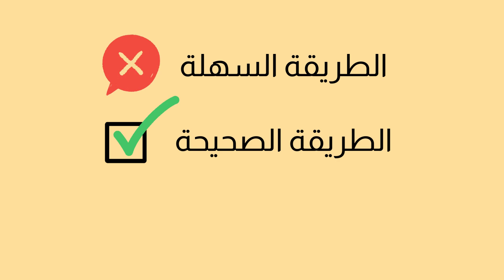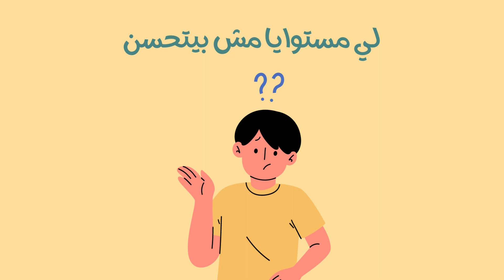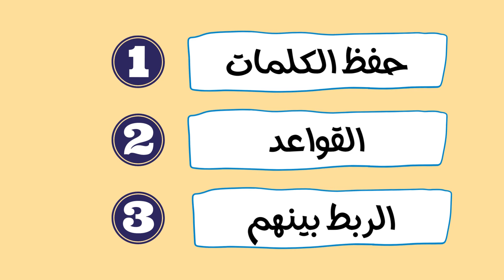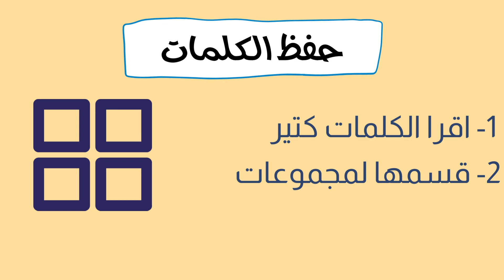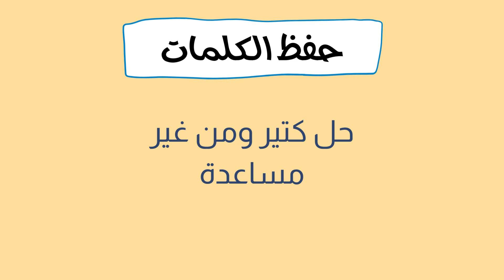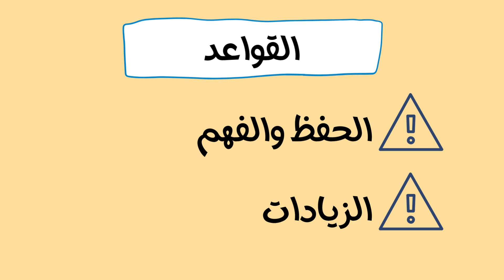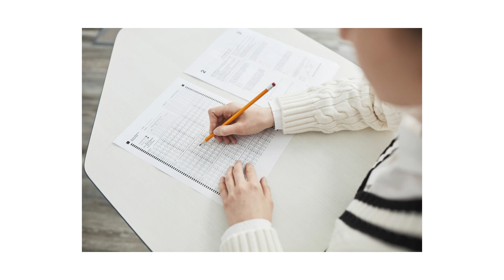ازاي تذاكر الانجليزي بطريقة صحيحة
الانجليزي لبعض الناس هو اسهل مادة – مش بتحتاج مجهود ولا وقت كبير للمذاكرة – وسهل يجيبوا فيها درجات
بالنسبة لناس تانية – الانجليزي هو العقدة اللي مش لاقيين ليها حل
لو انت من النوع التاني فانا مقدر خوفك من الانجليزي – ومقدر خوفك على مستقبلك – وعايزك تطمن انا جايبلك الحل
فالفيديو ده هقولك ازاي تذاكر الانجليزي بشكل منظم يخلي الموضوع يكون سهل عليك سواء فالكلمات او القواعد او فالحل
دوري هينتهي بمجرد ما تقفل الفيديو – وهيبدا الدور الاهم وهو دورك انت - التزم بالكلام اللي هقولهولك وهتلاقي نتيجة تفرحك
تابعنا على كل منصات التواصل: